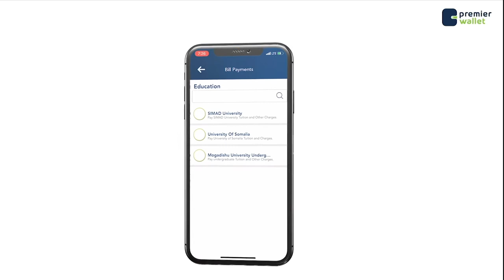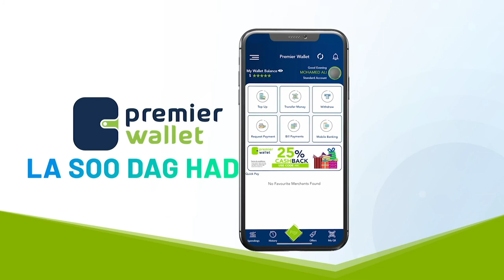Xildhibaan Hani ''Golayaasha dowladda Waa sii joogayaan, mana tageyno illaa la helo cid nabedesho''